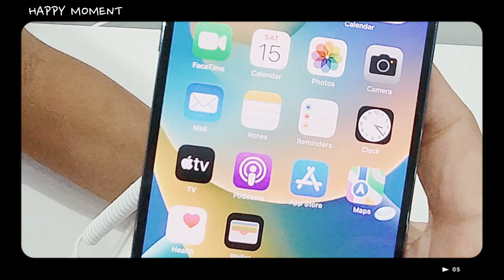मिल ही गया finally !! 🫠🫠 most needed missing accessory for my xuv700..